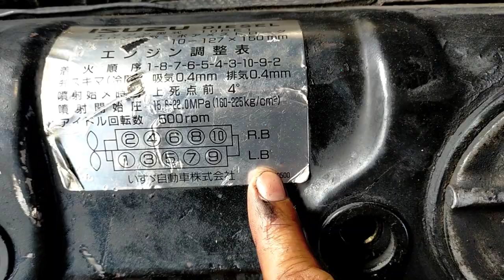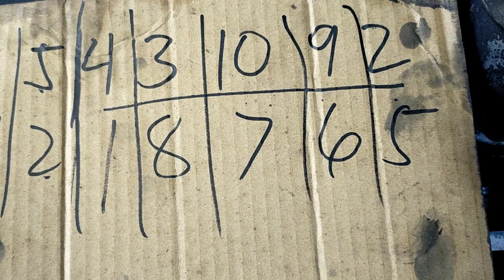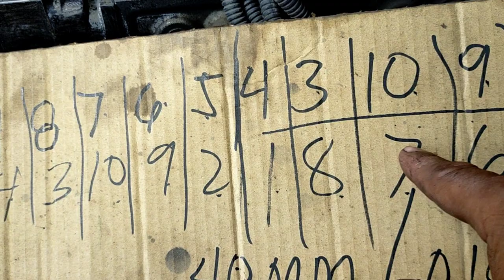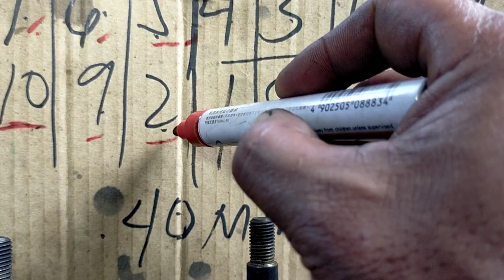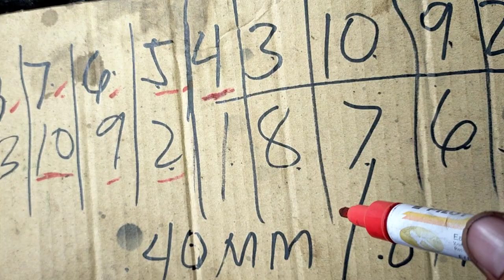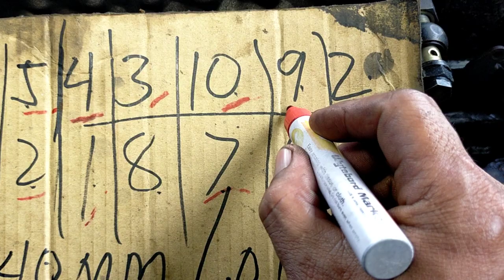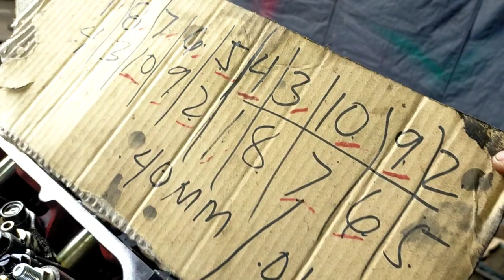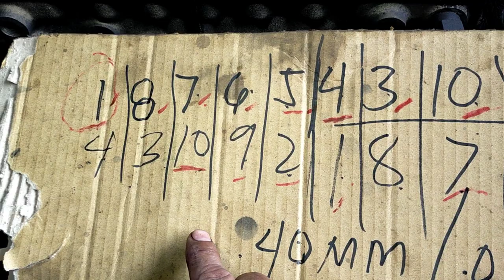10PE1 ENGINE || TUNE UP STEP BY STEP || TUTORIAL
MGA KAYABE SANA ANG VIDEONG ITO AY MAKATULONG SA INYO.
AKO PO AY MAGAGALAK KUNG KAYO AY MAGCOMMENT, MAGLIKE AT MAGSHARE SA AKING VIDEO
SANA PO AY HUWAG KAYONG MAGSAWA SA PAGSUBAYBAY SA MGA IBINABAHAGI KO.
AT KUNG ISA KA SA MGA MATUTULUNGAN NG VIDEONG ITO SANA AY MAGIWAN LAMANG NG MENSAHE SA COMMENT SECTION.
MAS LUBOS PO AKONG MAS MASAYA SA TUWING MY NATUTULUNGAN AKO.
MABUHAY TAYONG LAHAT MGA KAYABE.

isuzu 10pe1 valve clearance
valve clearance 10pe1
10pc1 valve clearance
6wf1 valve clearance
4be1 valve clearance
4bc2 valve clearance
4ba1 valve clearance
4hf1 valve clearance